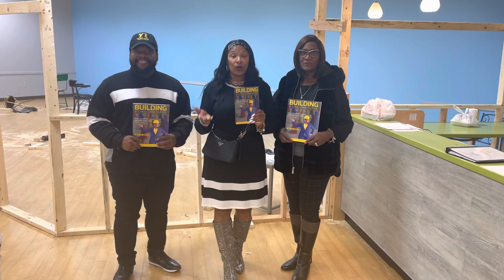November 11, 2022